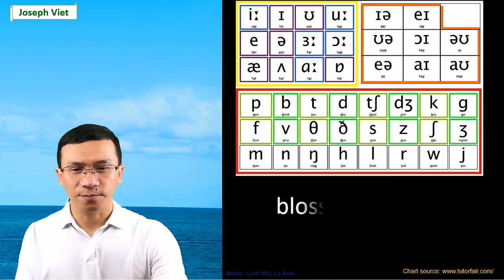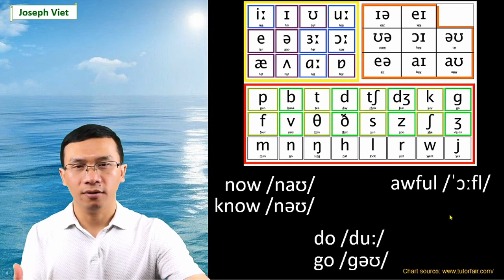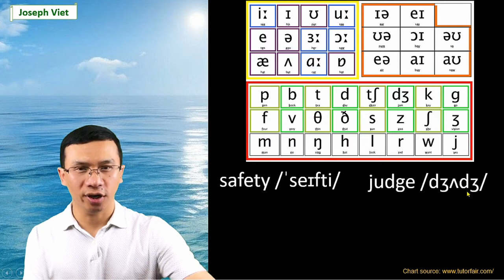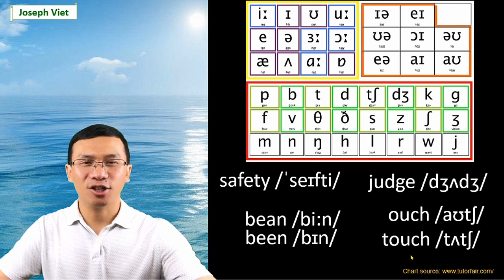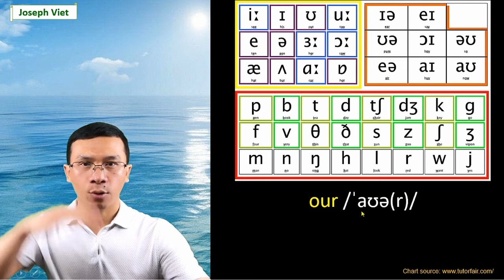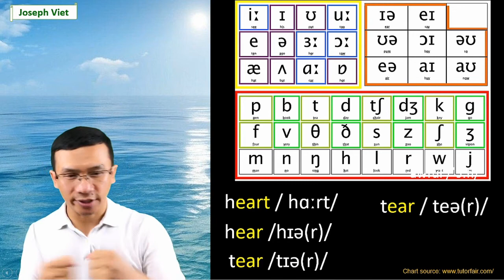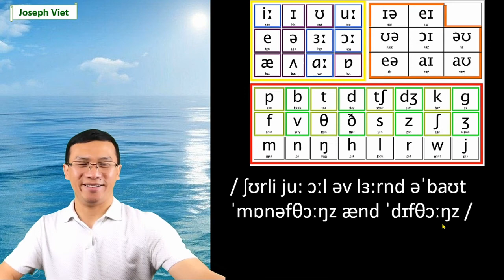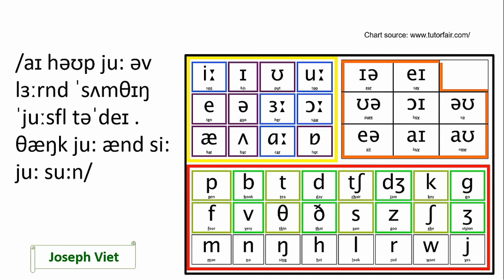Phát âm bài 2b - luyện cho thật vững và nhanh bảng phiên âm quốc tế (English pronunciation 2b)